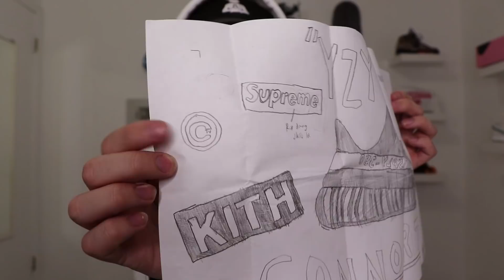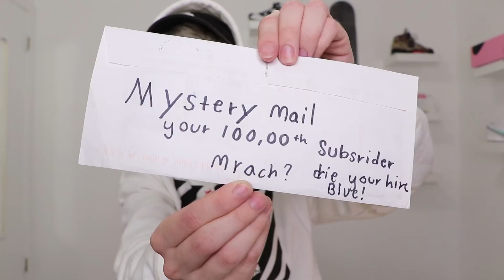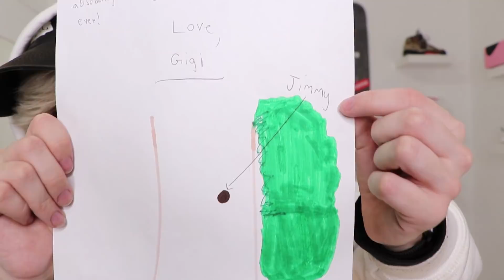Hypebeast Mystery Box Fan Mail Supreme, Yeezy and More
One of my favorite things about being a youtuber is getting fan mail from you guys. I got sent a hypebeast mystery box from a fan! He drew Red October Yeezys on the box. I got custom Supreme accessories which are really amazing! Also, some great fan letters. Thank you and I love you guys.

 Fan Mail (Dont be afraid to send me cool stuff and Dunkin Donuts):
Connor TV

Connor's Sizes:
Shoes- 8
Shirt- Medium

The Dad's Sizes:
Shoes -11
Shirt- XL